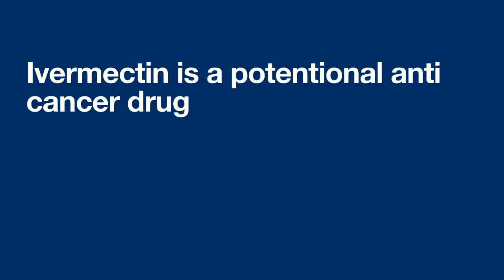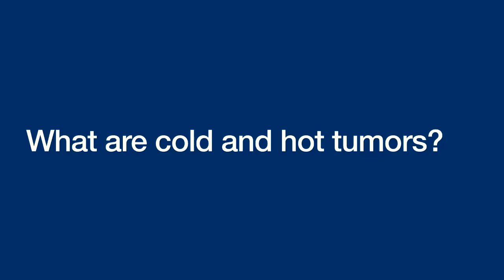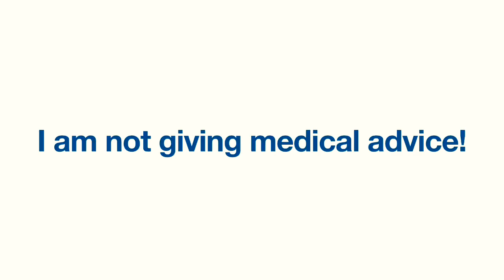Ivermectin The Wonder Drug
Ivermectin has potential use in the treatment of covid 19. Studies have also shown its potential use in the fight against cancer. Ivermectin has been shown to synergistically work with immunotherapy. More studies are needed, but ivermectin is showing promise!

Please watch Our cancer ivermectin story bellow ❤️